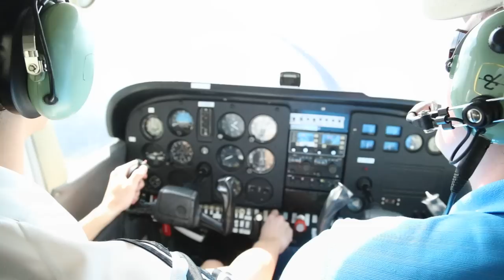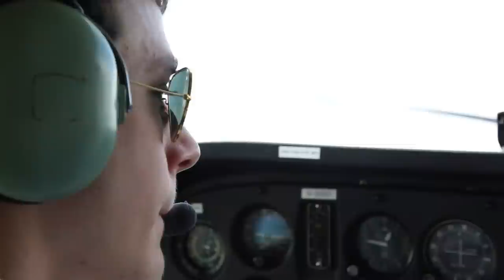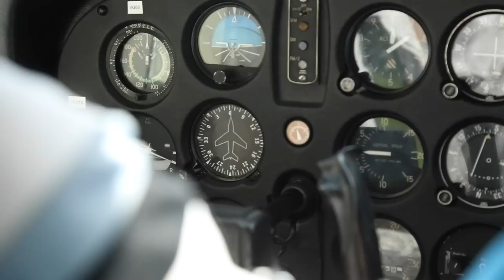Berkshire School Aviation Science: Education With Wings